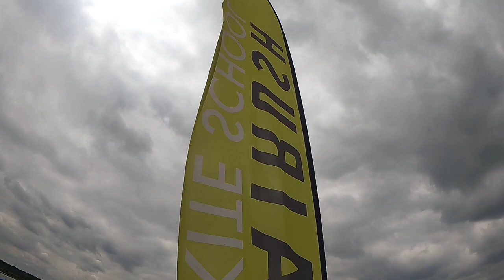A DAY OUT AT CALSHOT BEACH.. # FIRST VLOG PADDLE BOATING # BBQ # A DAY WELL SPENT 😊😊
TAMANNA

/UC3PFJZk0Ru8CZievqLFXxIg

link of my Instagram handle

tamannasharma346